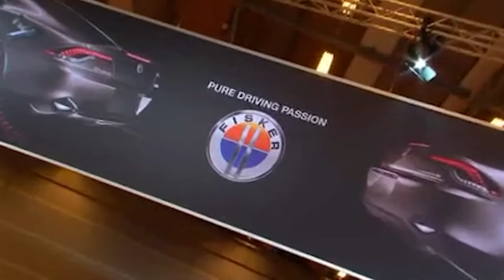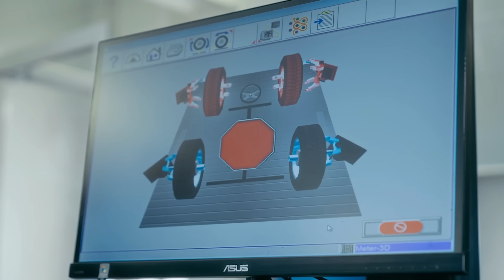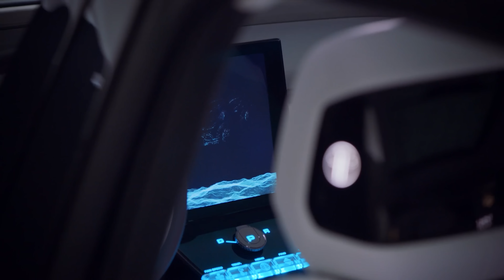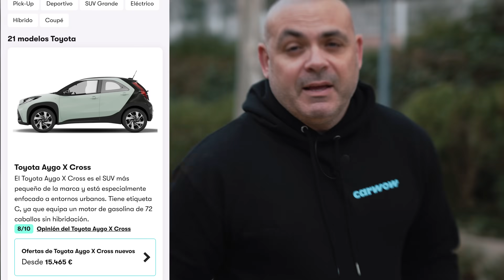FISKER SE HUNDE AL BORDE DE LA BANCARROTA: ¿QUÉ ESTÁ PASANDO? LA ASOMBROSA HISTORIA DE FISKER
Henrik Fisker es un reputado diseñador, uno de los más famosos de los últimos 20 años, creador de maravillas de la automoción, en ASton Martin, o en la misma BMW con el Z8 o el magnífico Fisker Karma, una preciosidad visual que fue un absoluto desastre como marca de automóviles.
Después de aparentemente haber resuelto todos los problemas, haber quemado cientos de millones de dólares y de haber aprendido todas las lecciones, Fisker se lanzó a crear su tercera marca de coches, de nuevo con su apellido, pero ahora en modo completamente eléctrico, y con un primer producto, el Ocean, que prometía ser revoucionario en la relación entre precio y producto, lo que le llevó a acumular una buena cantidad de reservas. Pero pronto las cosas se torcieron... hasta lo que está ocurriendo en los días de hoy. ¿Es Fisker el DeLorean de nuestro tiempo?

Entérate de qué está pasando en este vídeo.

ÍNDICE DEL VÍDEO:
00:00 Situación actual del Fisker, ¿en bancarrota?
01:13 Diseños de Henrik Fisker | BMW Z8
01:48 Proyectos de Henrik Fisker
03:41 Fisker Karma, el primer eléctrico de rango extendido de la historia
07:26 Fisker Ocean, ¿a la tercera va la vencida?
12:36 ¿Fisker es una estafa?
13:22 Primeros problemas del Fisker Ocean
16:06 ¿Cómo está Fisker en la actualidad?

- Conducción autónoma
- Novedades...